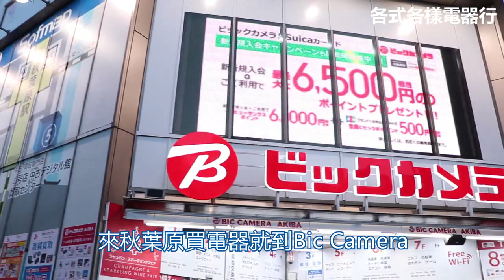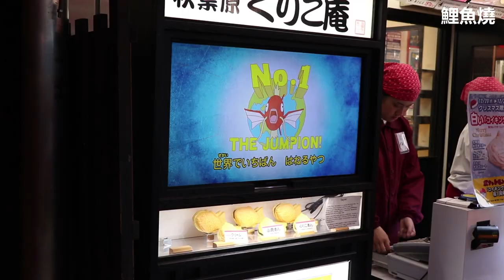秋葉原的多樣化景點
🤓跟著阿宅大叔玩秋葉原🤓
今天來到了宅宅天堂秋葉原，帶大家去《玩扭蛋》、《買電器》、《鐵道咖啡廳》、《逛創意市集》、《買怪奇販賣機》，還有太多說不完的東西，給我自己看影片！